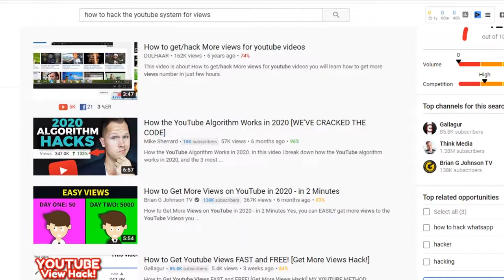When you let your special needs cousin play ( GTA 5 Funny Moments )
Please ignore the rest of the description

GTA 5 Funny Moments & Fails Gameplay! Grand Theft Auto V Thug life moments

★ Please note: Prestige Clips has permission to feature the clips you see. Extra edits by Prestige Clips. If you steal any clips there will be consequences from the original owners or myself. Thanks to everyone who submits their clips to make these videos possible!

-Phexal